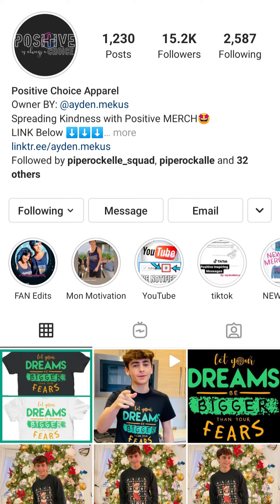Ayden Mekus (IG Story)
Date: 01-03-21